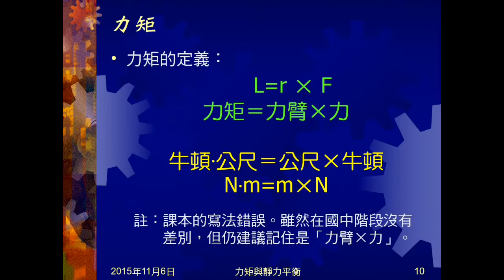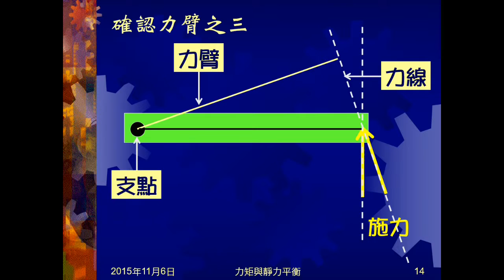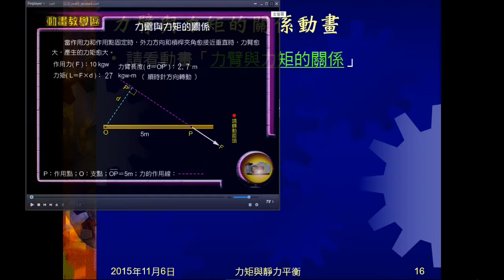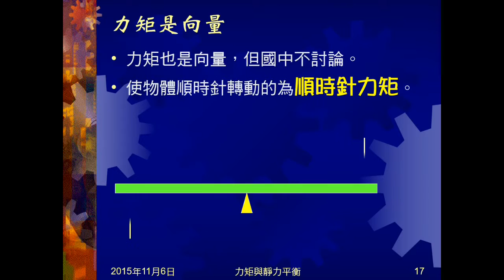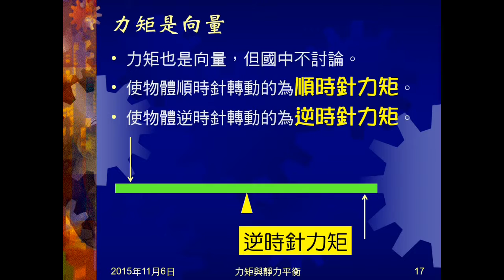104學年國三理化＿力矩02：力矩定義及名詞；確認力臂；力矩是向量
介紹力矩的定義（公式），及定義中的各名詞意謝。以圖示說明、確認力臂。說明力矩是向量。